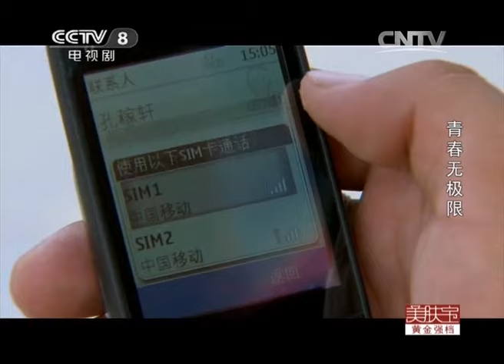《青春无极限》第3集 富家子欠债遭痛打！林康辉投资被骗人财两空【CCTV电视剧】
Highlights：林康辉把自己仅有的积蓄交到孔老板手上，谁知拿到钱后，孔老板就人间蒸发了。蔡铭振在路上遇到从台湾来追债的人，被他们堵住痛打一顿。

■□剧情简介■□
这是一部有关青春、创业、爱情的故事，是属于年轻一代的“中国梦”。